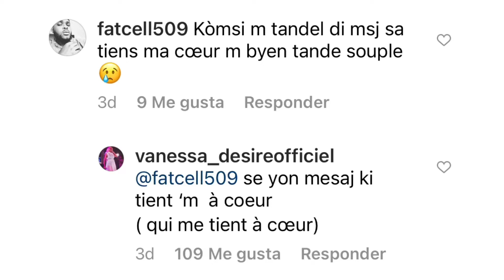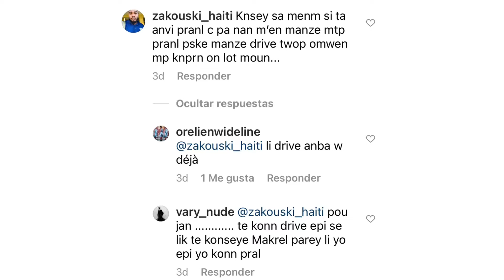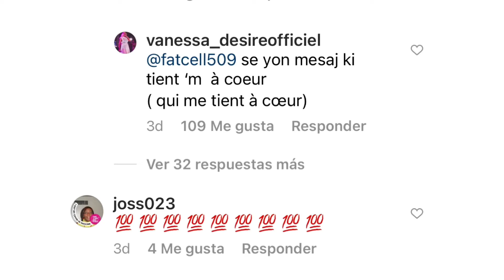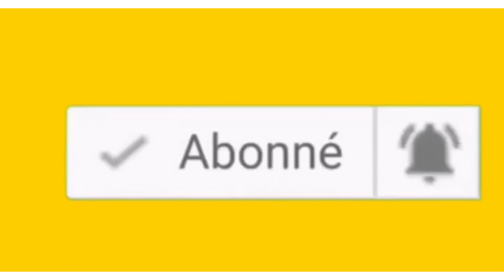Yon Queen pa yon jwet Ruthshelle ft Vanessa mwen ka jwenn yon lot